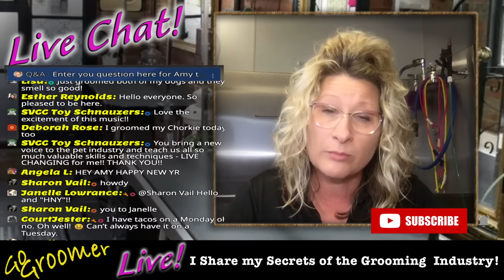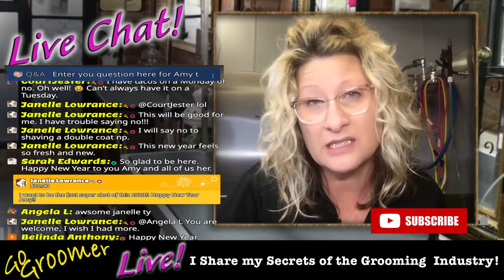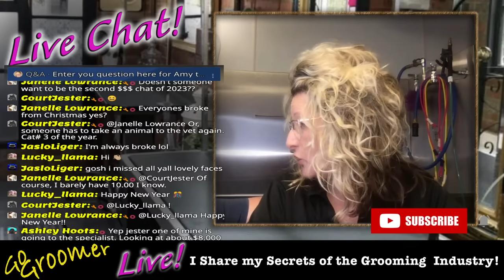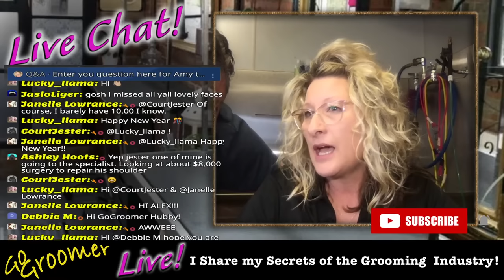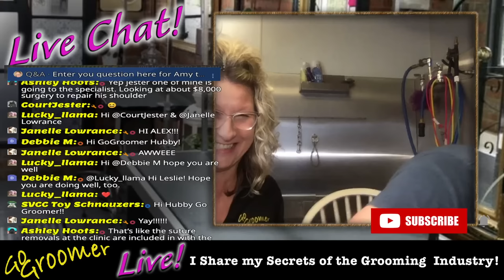Dogs I REFUSE to GROOM and How to Build a THRIVING Client Base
Dogs I refuse to groom and why. “No, I will not groom your dog” is a hard statement to make as a pet groomer, but it is often the best decision for the professional and the dog.
Pet groomers need to protect themselves and their livelihood in order to continue serving their community with the services they provide.
But how do you refuse services for some dogs with a clear conscience?
What requirements should you have before committing a dog to your grooming schedule?
In this video, I hope to help you easily determine which clients you should work with and which clients you should not work with.
How to implement a client screening system that will become your most relied-upon business infrastructure.
And if you follow this business model, your pet grooming business will thrive.

This is a system so take notes!
Setting these standards for you and your pet grooming business will allow you to enjoy a long-term career as a groomer and automatically shape your business into one that is financially predictable, safe, and attainable.
Screening potential clients is easier than you think.
It’s simple, you charge for it!
That’s right! Schedule 15-minute time slots for screening new clients and charge a $25.00 fee for it.
This will eliminate future clients that will…
 stand you up,
bring your dogs in deplorable condition,
It will expose dogs with behavior issues that could put you and the dog in danger.
This 15-minute screening session with you and the dog will show you if the client is committed.
and it will give you a real-life moment with the dog to determine if the possibility of a working relationship can be achieved.
And don’t forget…you are also getting paid for this session and you deserve it!
Find me a plumber that will troubleshoot your water leak for free…
Or a vet that will not charge you for a follow-up appointment,
And if they don’t charge you,  it was already priced into the initial treatment.
You are a service provider too,  and you need to get paid for your skills and expertise.
There is not an abundance of pet groomers so
know your worth and
CHARGE FOR IT!

During your screening session, you may determine the dog is not healthy enough to endure the grooming required to meet its needs of the dog.
This means you can comprise a plan with the owner that is customized for their pet.
Such as 3 grooming sessions in a 6-week time frame that are shorter in time and lower in cost… but will encompass the needs of the dog just the same.
You are the professional and you have to lead your clients to make better decisions for their pets.
But first, let me explain a few situations in which I would refuse to serve a client… and then I will show you how to structure your potential client screening sessions.

👉 Absorber Towel (dry your dog in half the time):
💰Absorber dog drying towel
💰Petals and Tails Cbd pet products
💰Kenchii Sapphire signature shears
💰Groomers Choice pet products influencer program
💰Petals and Tails CBD infused grooming products - and full product line:
GOGROOMER15
Contact Raquel: (In our private Facebook group. Or, email)